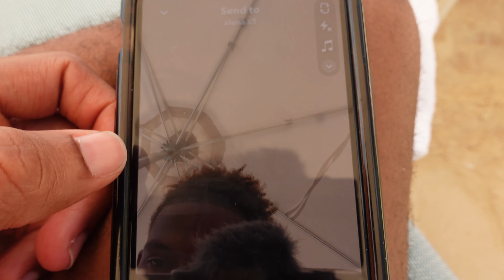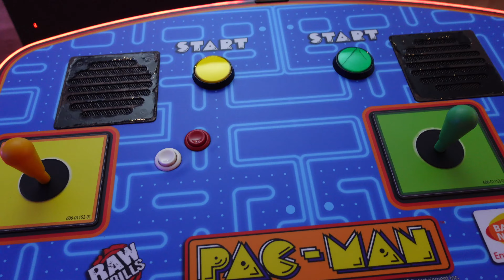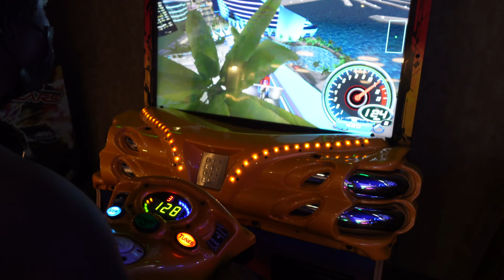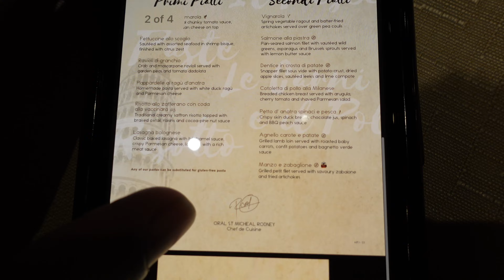SURFING AT MOON PALACE || DAY 2 || Magic Show